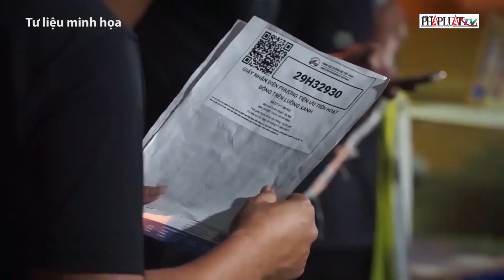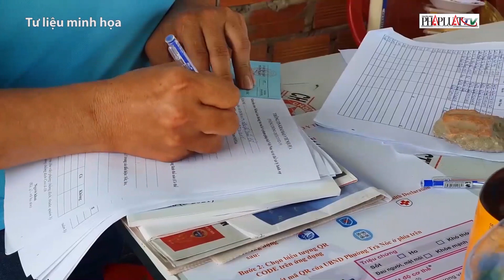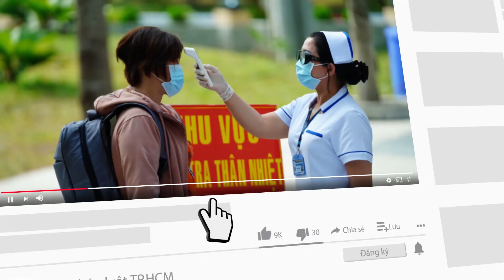Tối 10-12: Cả nước ghi nhận gần 15.000 ca nhiễm mới - PLO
Việt Nam ghi nhận 14.839 ca nhiễm COVID-19 mới, trong đó TP.HCM nhiều nhất với 1.226 ca.